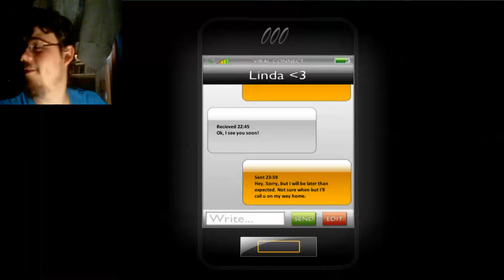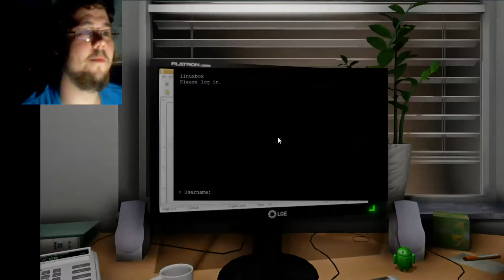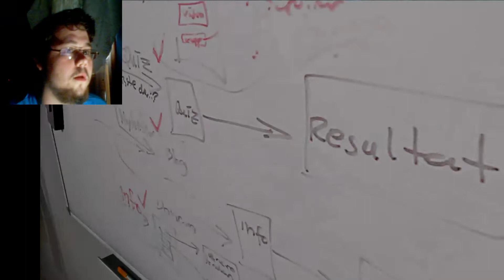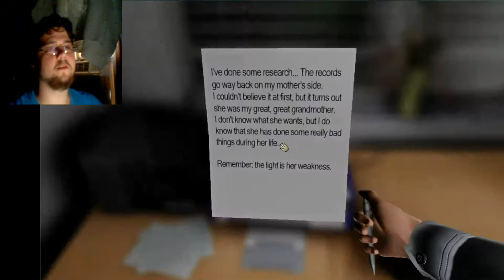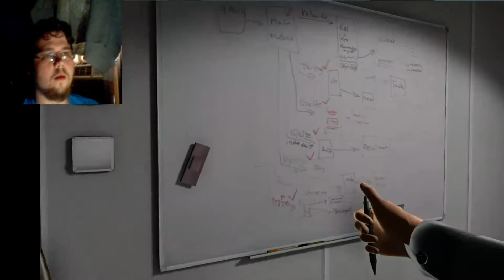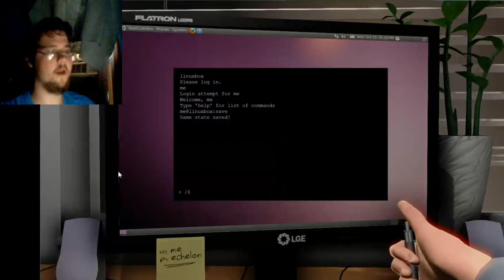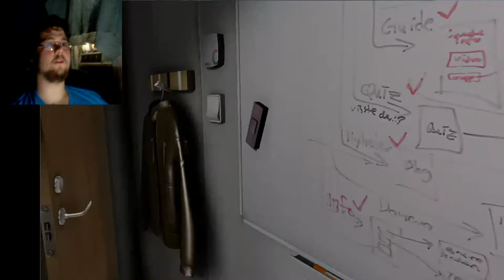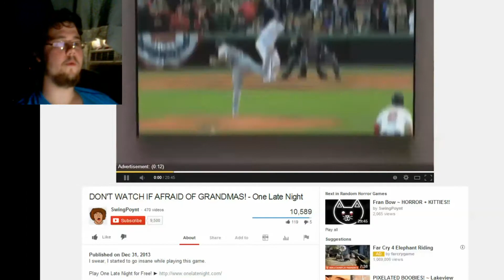One Late Night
One Late Night is a pretty detailed horror game that looks like it has a lot of work put into it; it has potential, and some scares along the way.